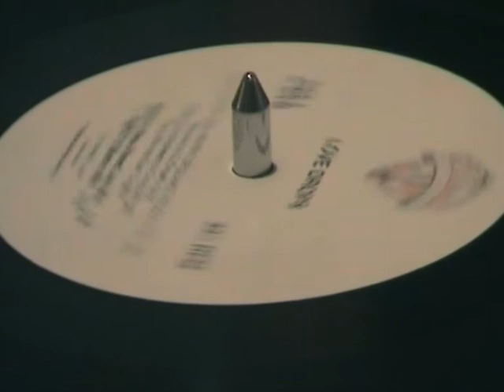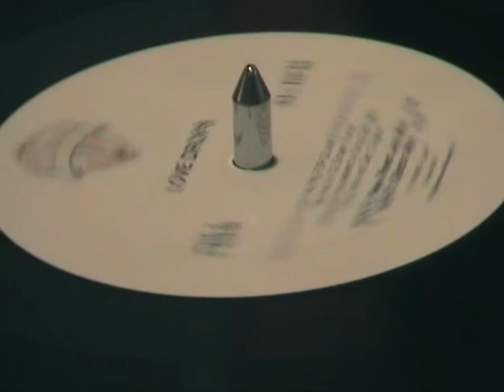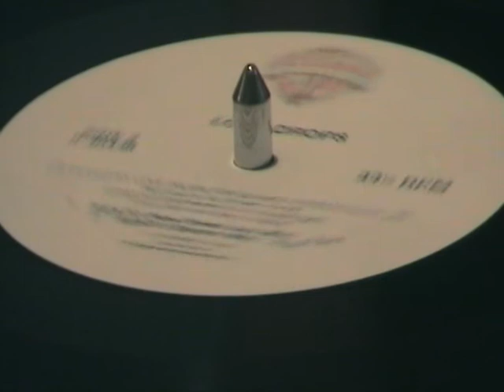Love Drops - Siento (New Breed Jazz Mix)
1992 - Warner Bros. Records